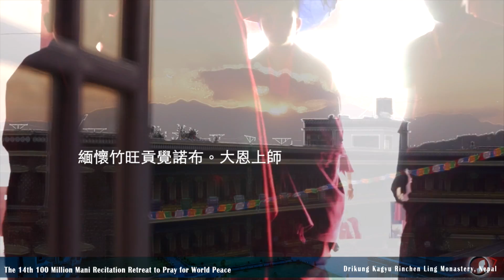『欲求之果將不生，故須精進勤迴向』努巴仁波切。14th億遍瑪課程(15)HD[中文字幕] Nubpa Rinpoche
尊貴的 努巴仁波切於億遍瑪尼法會講授之最新佛學講座：
2016 【億遍瑪尼課程15】努巴仁波切講授
中文譯師 劉哲安老師
桑吉佛網獨立企劃執行